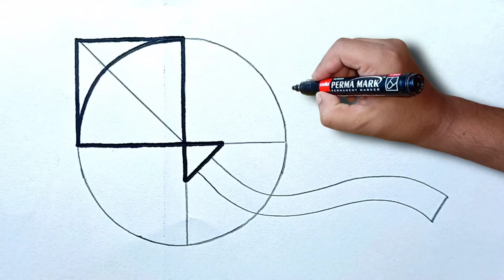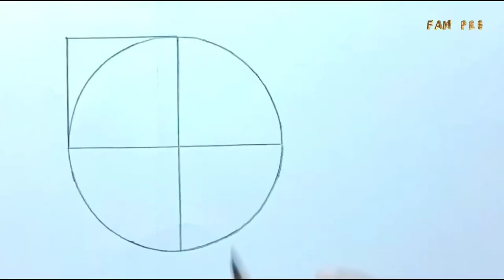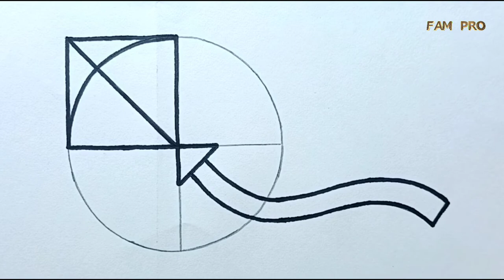basic drawing for beginners // kite drawing from circle / fam pro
*About this channel:
hello dosto...is channel me drawings, signature's, autograph and cursive hand writing sikhne ko milega.

*Kinds of drawing:
art, sketch, basic drawings, advance drawings, made for kids, drawing from numbers, drawing from alphabets, drawing from letters,
drawing from circle/ oval/ square/ rectangle/ trapezium/ triangle/ pentagon/ hexagon/ star/ cone/ cylinder/ cube etcetera.

*QUERIES SOLVED IN THIS VIDEO:
drawing class
art activities
step by step drawing
drawing tips and trick
drawing for beginners
basic drawing for beginners
kite drawing from circle
basic drawing for beginners step by step
basic drawing for beginners easy
basic drawing for beginners easy way
basic drawing for beginners very easy
basic drawing for beginners easy method
kite drawing for kids
how to draw kite very easy
step by step kite drawing
drawing learning
learn to draw for beginners
drawing courses online free
beginning drawing
drawing cartoons for beginners
sketching classes
online sketching classes
free pencil drawing lessons
art by mostafijur
fam pro